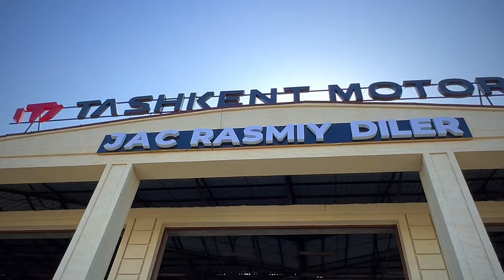XALQ KO’RSIN! GM DAVRI O’TDI JAC J7 SOTUVDA INAMARKA NARXLARI 2024